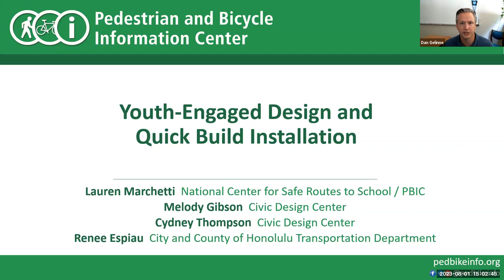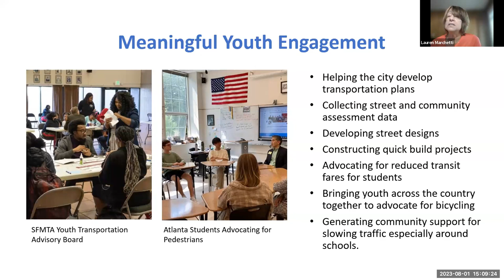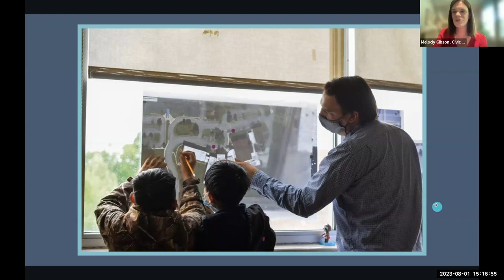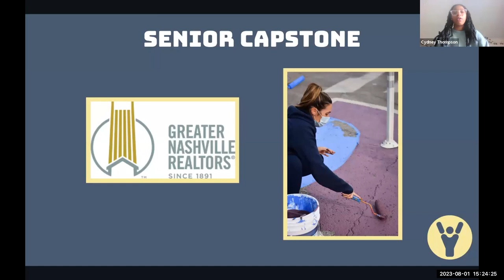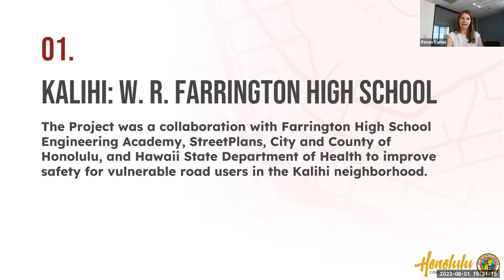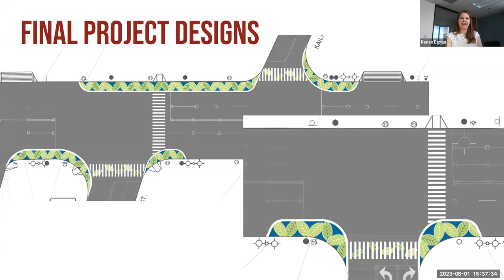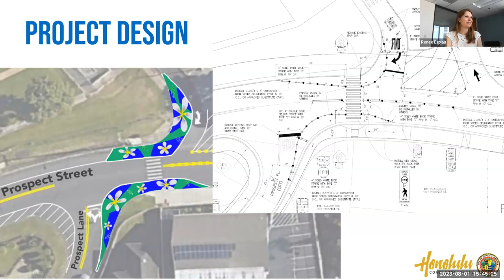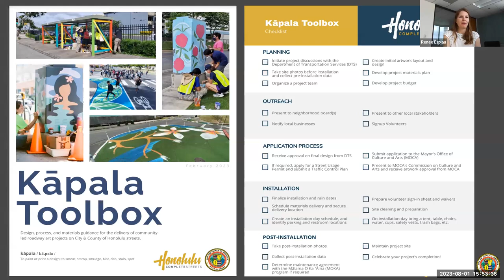Youth-Engaged Design and Quick Build Installation